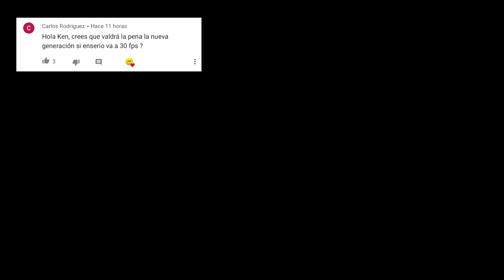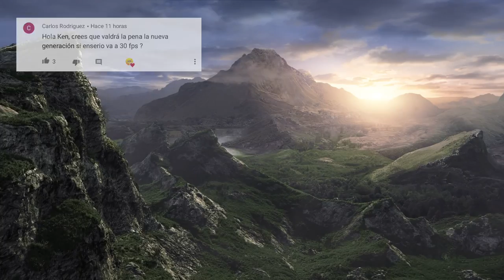La ofensiva de XBOX SERIES X / Anunciado KINGDOM HEARTS MELODY OF MEMORY / Detalles GROUNED